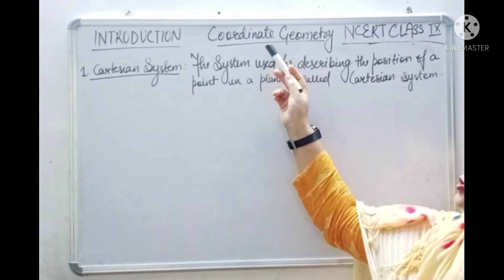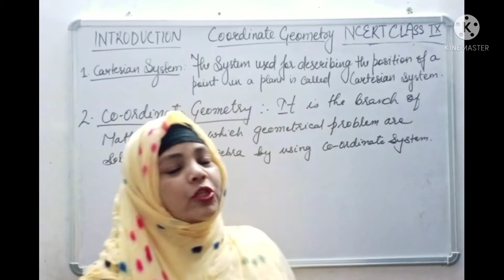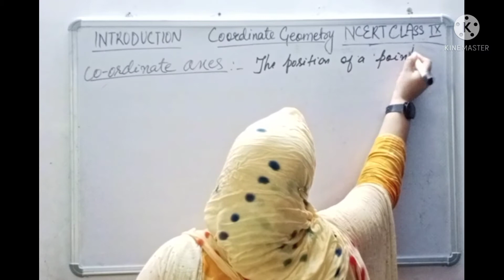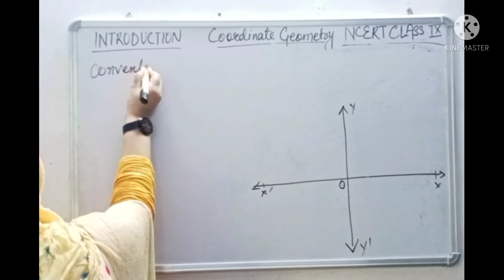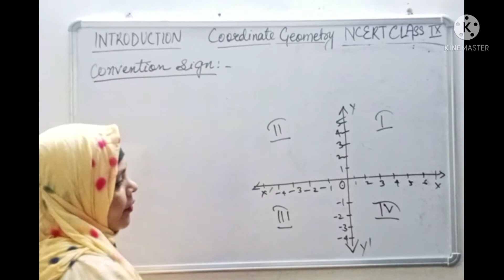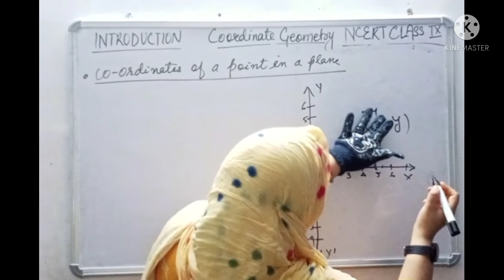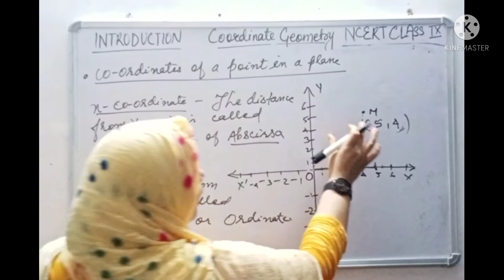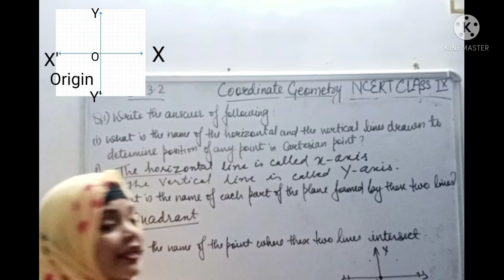NCERT MATHS CLASS 9 | CO-ORDINATE GEOMETRY | INTRODUCTION | Ex-3.2 | Q1